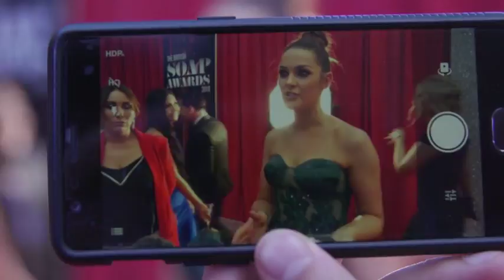British Soap Awards 2018: Interviews from the Red Carpet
She announced her engagement to her long-term football love on Friday. And Helen Flanagan was the picture of happiness when she arrived at the star-studded British Soap Awards 2018 on the red carpet where she was reunited with her co-stars Lucy Fallon and Catherine Tyldesley on Saturday. The 27-year-old pregnant star was every inch the leading lady as she displayed her growing stomach in her figure-hugging ivory gown in the great company of her  fellow glamorous actresses at The Hackney Empire.